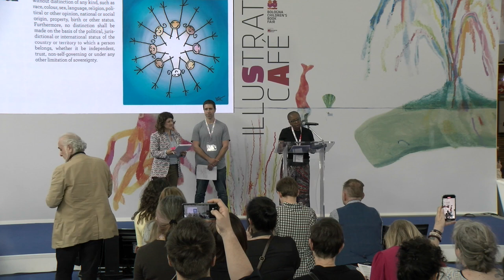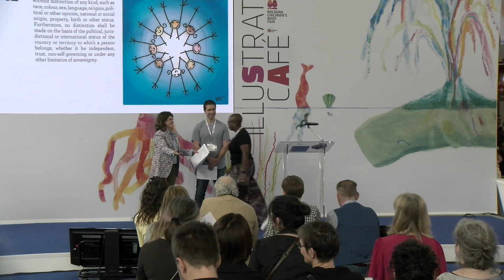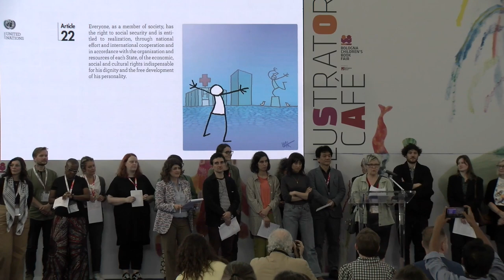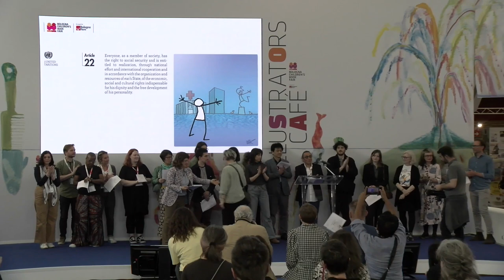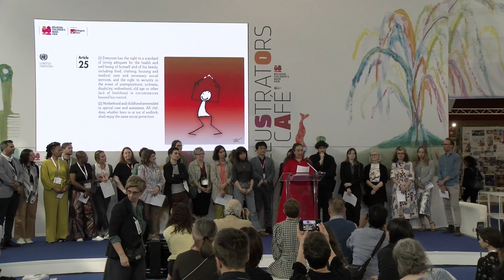Reading of The Universal Declaration of Human Rights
The United Nations recently celebrated 75 years of the Universal Declaration of Human Rights (UDHR), the key document outlining the rights and freedoms of every human being. Children’s book authors, illustrators and publishers from around the world gathered at BCBF will read the thirty articles of the Universal Declaration of Human Rights in their native language. This multilingual reading will inspire readers and listeners alike to think about how human rights, particularly those of young citizens, continue to be a central theme in 2024, and why we need to keep fighting to make them a reality for everyone, everywhere.